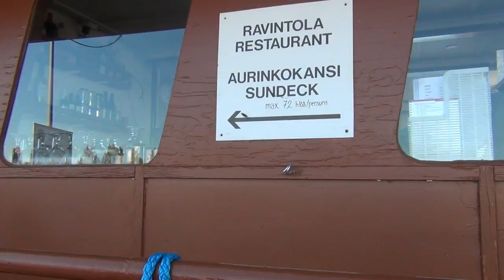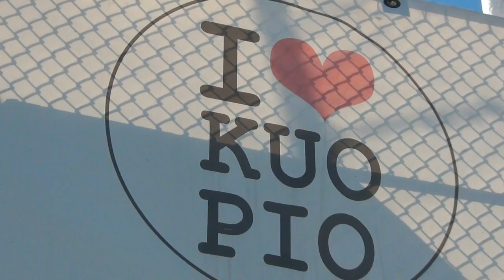Lipsakka Johtotähti! 5/5!